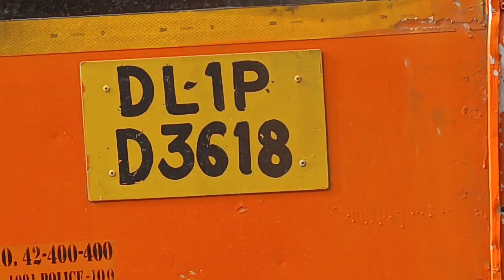Kidnapping Prank Gone wrong 😱😱 | Kidnap prank | Stranger prankster | Prank In India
Kidnapping Prank In India public

Or Sab log kese hai😜or hamari video kesi lagi aapko comments karke jaroor btana sab or aage kesi video chahiye aap sab ko comments karke jaroor btana

producer=Amaansaifi
Director=Amaansaifi
camera man=Gurudev
Editor=Amaansaifi, Zeshan Axel

Thank you guys itna pyar dene ke liye is
video par or jisne abhi tak nhi dekhi jaldi dekho jakar

PURELY COINCIDENTAL. THIS CHANNEL DOES NOT
CLAIM TO BE FACTUAL OR POLITICALLY CORRECT AT
ALL TIMES. THE CONTENT IS FICTIONAL AND
MEANT ONLY FOR ENTERTAINMENT. ANY OFFENCE
CAUSED IS SUBJECTIVE AND DEEPLY REGRETTED.
NO ONE WAS HARMED DURING THE SHOOT AND
PROPER SAFETY MEASURES WERE TAKEN DURING
THE SHOOT.
THANKS FOR YOUR LOVE AND SUPPORT
Music

kidnapping
kidnapping prank
kidnapping serial
kidnapping news
kidnapping scene
kidnapping girlfriend
kidnapping news today
kidnapping movies
kidnapping and abduction ipc
kidnapping girl and cuttingclothes
kidnapping crime patrol